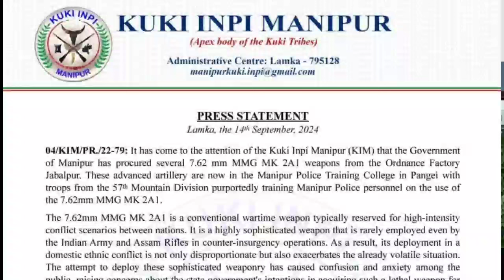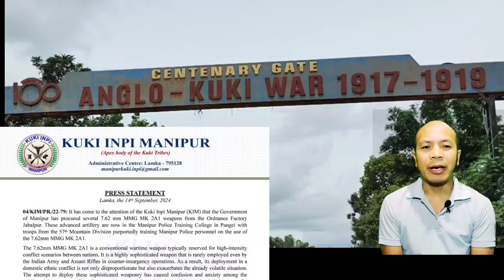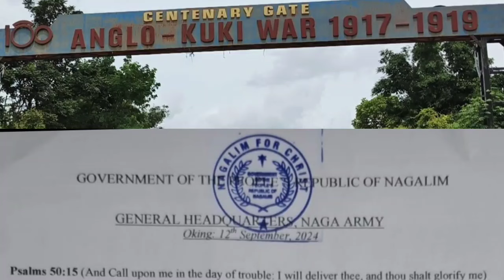Manipur hon 7.62mm MMG akichoh nau chung a Kuki Inpi thuphon, etc....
Gamsung thusoh holeh gamdang thusoh ho